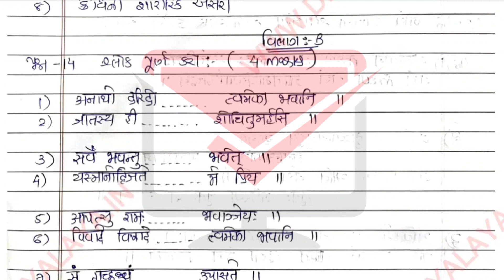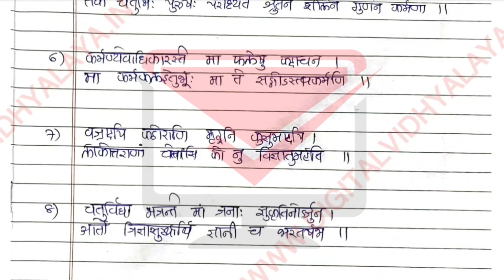std 10 sanskrit most imp | std 10 sanskrit board exam paper solution march 2022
4 march board exam 2022 status
28 march board exam 2022
4 march board exam 2022
15 march board exam 2022
std_10_board_exam_paper_solution_m arch_2022
class 8 board exam paper 2022 march
std 10 board exam time table 2022 gujarati medium
std 10 board exam paper style 2022
std 10 board exam 2021 news gujarat
std 10 board exam 2022 imp gujarati
std 10 board exam 2022 imp
std 10 board exam 2022 time tebal